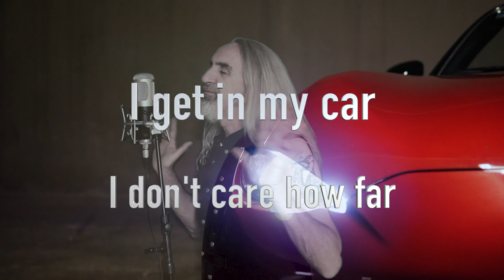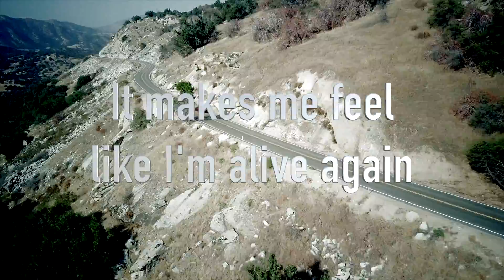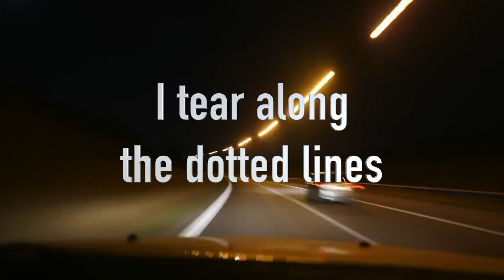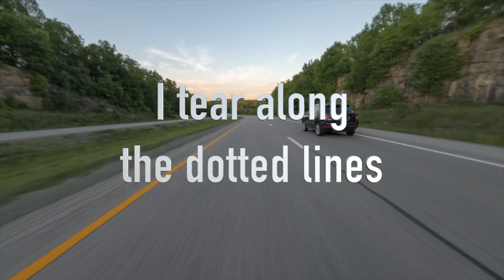Token Highway Song (Overdrive and Adrenaline)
An original rock song with a rave feel. Enjoy!

Written by Adrain Grimes and Andy Ford.

Performed by Adrian Grimes, Andy Ford, Andy Marsham, Julian Cockshott, and Gary Davis